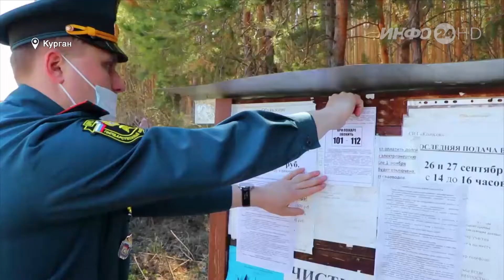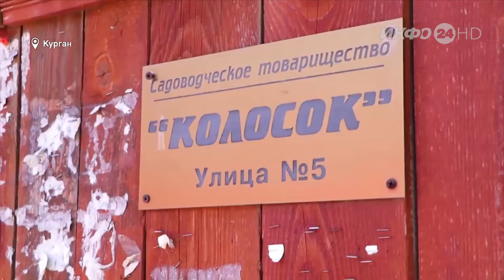Профилактические рейды сотрудников госпожнадзора (2021-05-03)